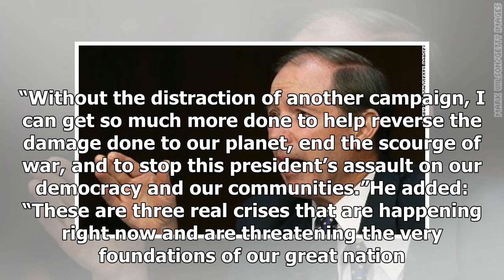Dem Sen. Tom Udall announces he won't seek re-election in 2020